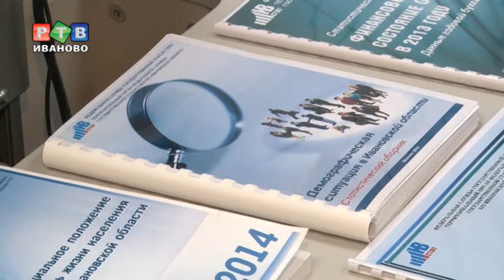Сельское хозяйство региона перепишут